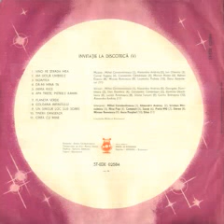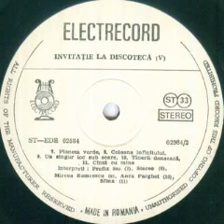Prefix 990-Planeta verde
Music and lyrics by Prefix 990